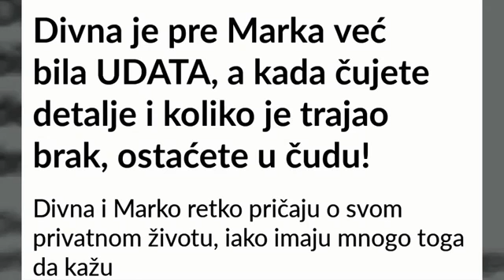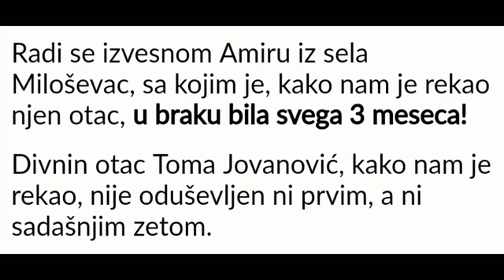ZADRUGA DIVNA DNK VEĆ BILA U BRAKU